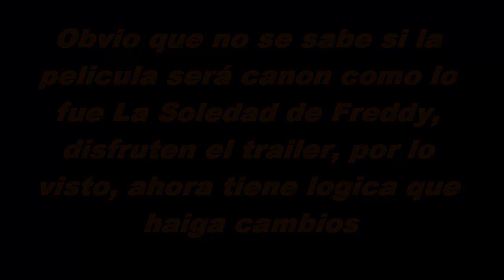Trailer de La última esperanza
Esta pelicula empieza así

Sipnosis: Esta sería iniciado en la serie de La Vida de Jordan y sus amigos, 10 años después de que los villanos fuera derrotados, otros humillados y destruidos, pero faltaba un villano en particular que fue el responsable del desatre de la tierra, Sus amigos se habia separado por el resto del mundo, Jordan Regresa después de ser un guerrero celestial ya adulto de 32 años, cosa que confirmamos que no es Canon, la pelicula se daría en Diciembre del 2019 Posiblemente se den para el 2020 QwQ Como siempre

Si les gusto, comparten para que más se interese en el siguiente proyecto, Saludos para los paises respectivos, México,Argentina y Venezuela (Fuerza para los venezolanos) Y espero que estén bien los que son de Lima peru